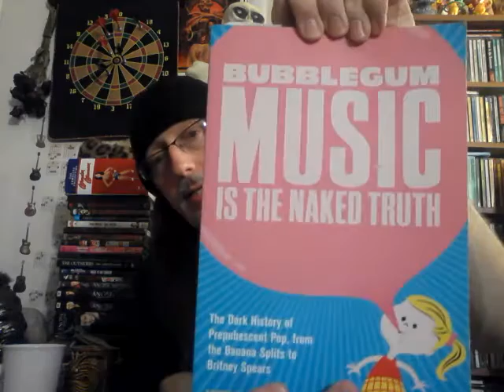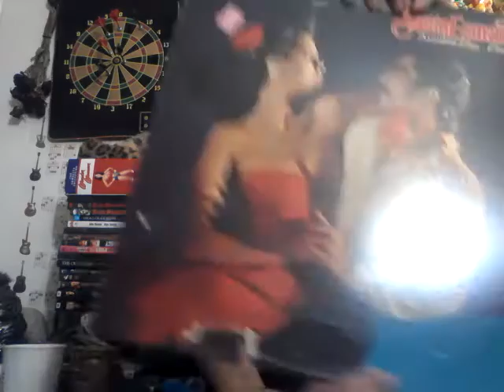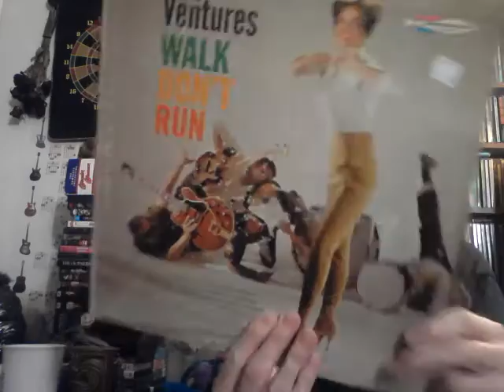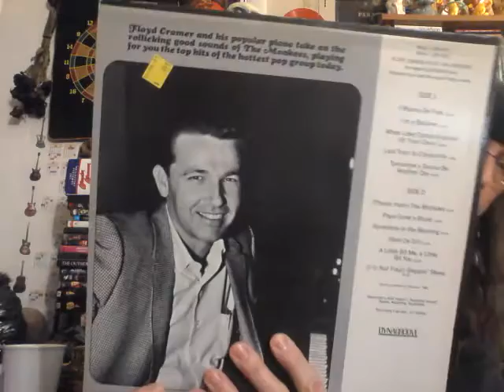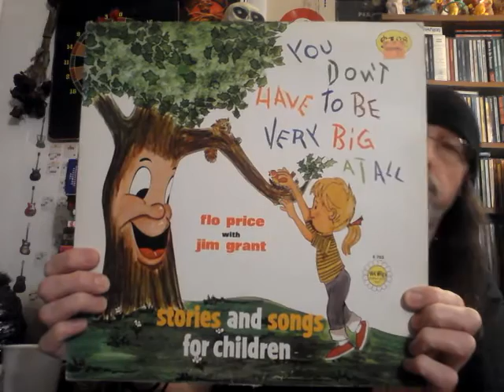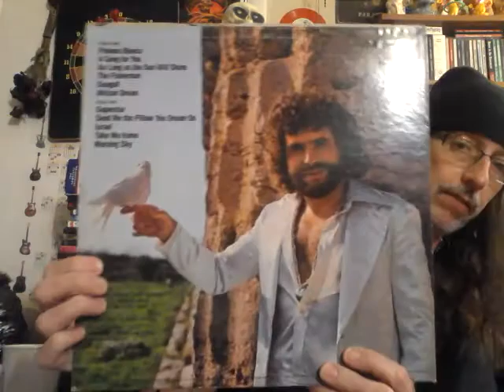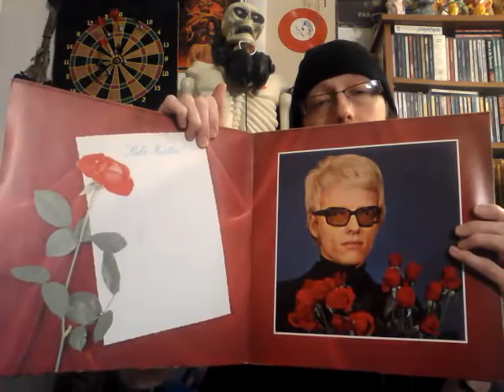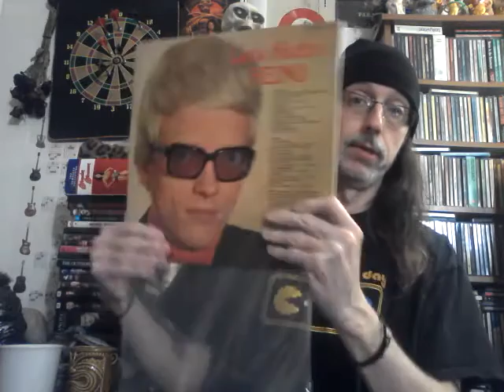VINYL UPDATE and another HOLY GRAIL 2016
Great pickups and cool assortment via mail